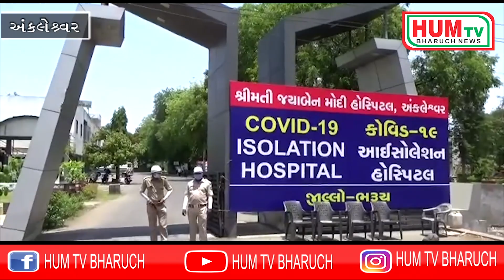ભરૂચમાં કોરોના ને હરાવીને 21 દર્દીઓ સાજા થયા, ચાર દર્દીઓ હવે સારવાર લઇ રહ્યા છે